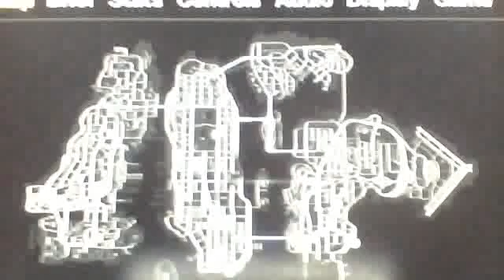česky lets play grand theft auto iv part 1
niko belik